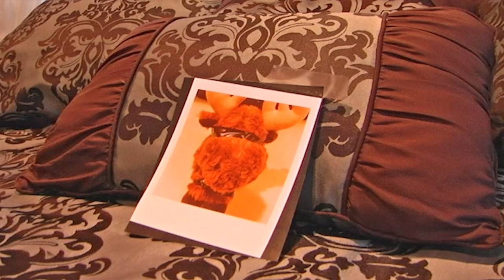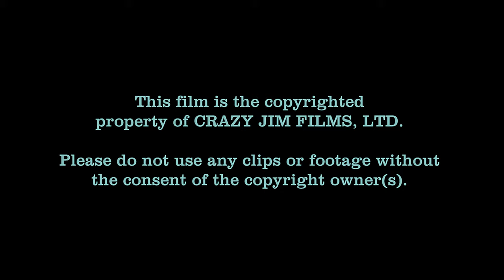Destroy All Sisters - The PG Version